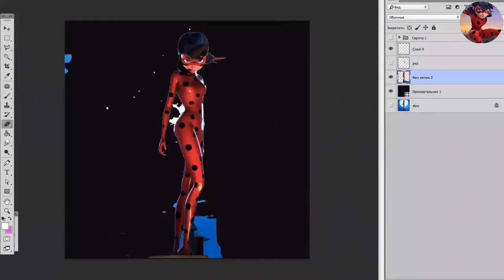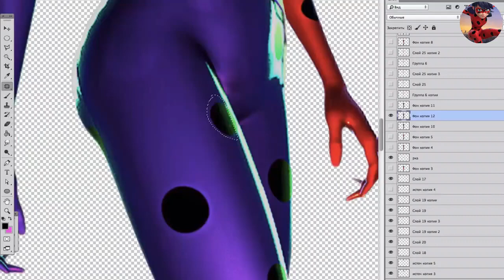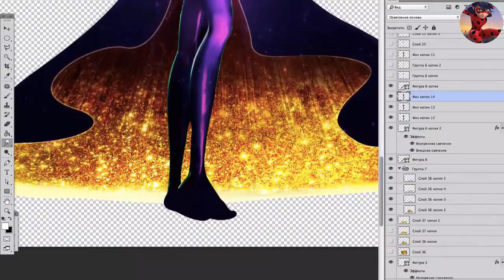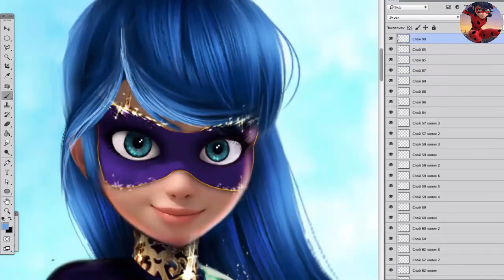Miraculous LadyBug Transformation using Adobe Photoshop | Photoshop Speed Editing | Image Editing